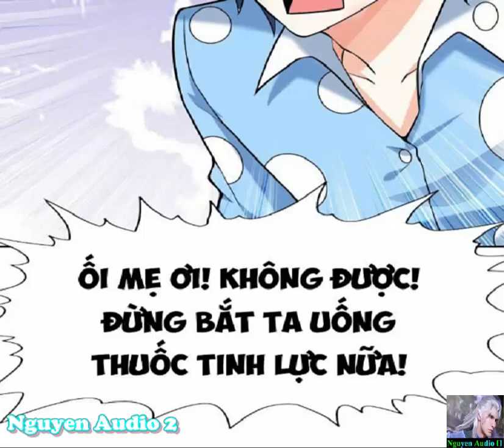Hậu Cung Của Ta Toàn Là Ma Nữ Phản Diện Tập 25-28|My Harem Is Entirely Female Demon Villains 25-28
Ở một thế giới lạ, vừa mới xuyên không, thân là một người đầy dũng khí lại xuyên không tới giường của ma nữ phản diện. Nếu không phải trước khi xuyên không, bản thân đã cưới tất cả nhân vật phản diện ở trong trò chơi thì hiện giờ tôi đã “đi đời” rồi. Bây giờ những nhân vật phản diện đều quấn lấy tôi, bảo tôi giúp đỡ bọn họ thống trị thế giới, tranh nhau cầu hôn với tôi, tôi nên làm gì đây?
© Video Editor: Nguyen Audio II
© Video Audio: Nguyen Audio II
© Copyright by Nguyen Audio II ☞ “Do not Reup”